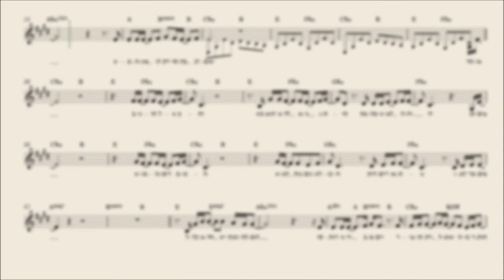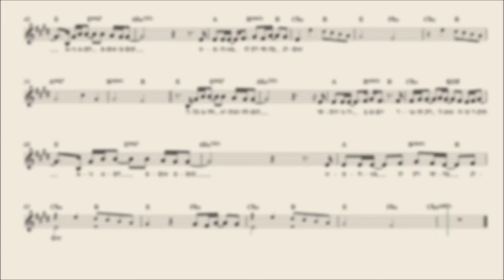קוצים - תווים ואקורדים - עידן רייכל - אביב גפן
מילים ולחן: אביב גפן